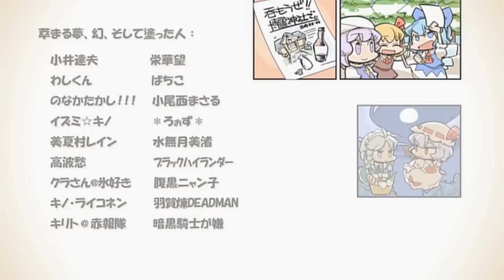โทวโฮว ความทรงจำแห่งโลกวิญญาณ (Thai)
โปรเจกต์นี้เป็นโปรเจกต์ฝึกพากย์เท่านั้นครับ ห้ามนำผลงานพากย์ไปขาย หรือลงผ่าน Streaming อื่นๆ(ที่ผมไม่ได้ลงเอง) เพื่อเป็นการสนับสนุนนักพากย์อิสระด้วยนะครับ

เนื้อเรื่องย่อ :
ยูยูโกะ ไซเกียวจิ นายหญิงแห่งตำหนักหยกขาวของโลกวิญญาณ ค้นพบบันทึกโบราณที่กล่าวถึงศพใต้ต้นซากุระภูต "ไซเกียวอายาคาชิ"
ด้วยความอยากรู้อยากเห็น เธอจึงสั่งการให้ คอนปาคุ โยวมุ คนสวนประจำตำหนักหยกขาว ออกไปรวบรวมฤดูใบไม้ผลิมาจากเกนโซวเคียว
ด้วยหวังว่าเมื่อฤดูใบไม้ผลิมากเพียงพอ ก็น่าจะทำให้ไซเกียวอายาคาชิเบ่งบานได้ และศพที่ถูกผนึกไว้ก็จะคืนชีพขึ้นมาในที่สุด

ด้วยเหตุนี้เอง, ฤดูใบไม้ผลิจึงไม่มาเยือนเกนโซวเคียวเสียที
กระทั่งเวลาผ่านมาจนถึงเดือนห้า เหล่าสาวน้อยจึงรู้สึกตัวว่าได้เกิดความผิดปกติขึ้นแล้ว
พวกเธอจึงออกเดินทางเพื่อตามหาฤดูใบไม้ผลิที่หายไป. (ที่มา ครับ)

ขอขอบคุณซับดีๆจากค่าย PTS-Fansub นะครับ และก็พี่ AY-Jin นะครับที่ช่วยแปลเนื้อเพลงเพลงเปิดของ โทวโฮว นะครับ

ยังไงก็สามารถติชมได้เต็มที่เลยนะครับผม ^ ^